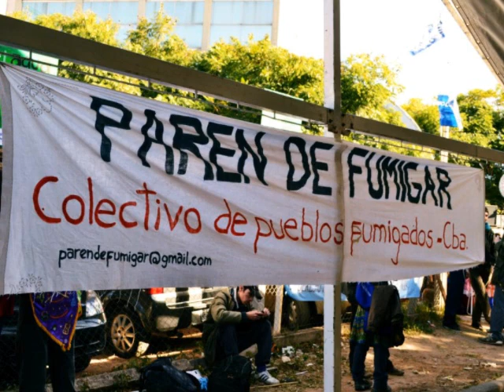Entrevista con Claudio Sarmiento, ingeniero agrónomo, dedicado a la producción orgánica.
"La gran diferencia de porque se promueve más la agricultura transgénica y no la orgánica tiene que ver con la distribución de las ganancias que genera cada una. La transgénica está demasiada basada en los insumos (agrotóxicos y agroquímicos) y esto mueve muchísimo dinero, pero gran parte de ese dinero se queda en los proveedores de los insumos. En cambio en la agricultura orgánica, el dinero se queda principalmente en el agricultor y eso es menos negocio para los proveedores de estos insumos...".
Entrevista con Claudio Sarmiento, ingeniero agrónomo, docente de la Universidad Nacional de Rio Cuarto. Dedicado a la producción orgánica sin agrotóxicos ni agroquímicos.
Sábado 16 de junio de 2012 en Mate Amargo.
Mate Amargo... Sábados de 8.30 a 12 hs. por LV 26 AM 1430